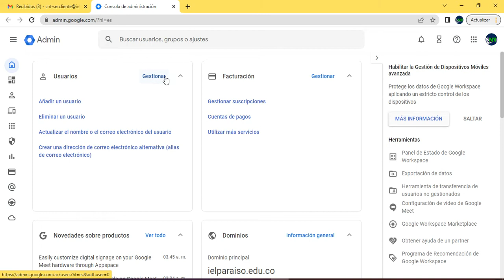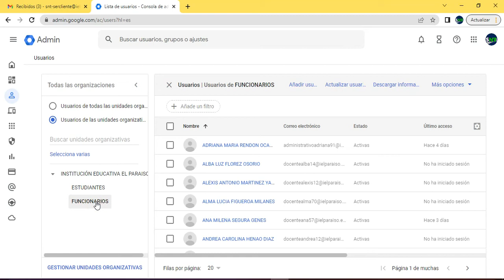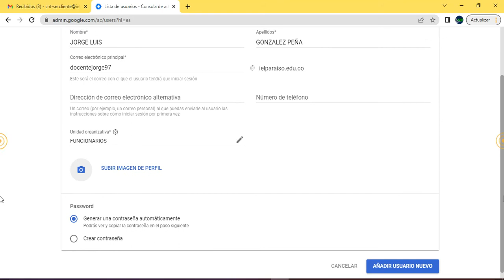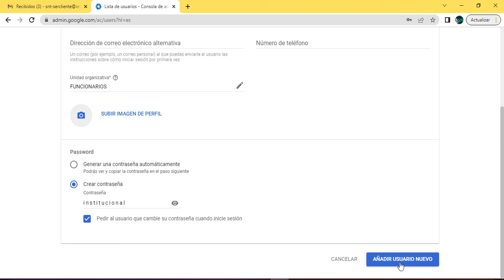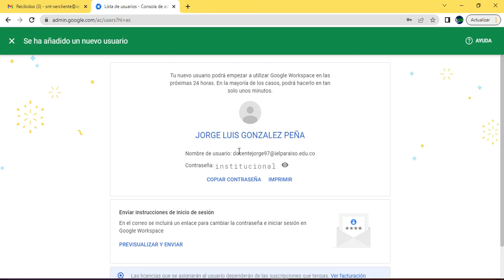CÓMO CREAR UNA CUENTA DE CORREO CORPORATIVO DE FORMA INDIVIDUAL